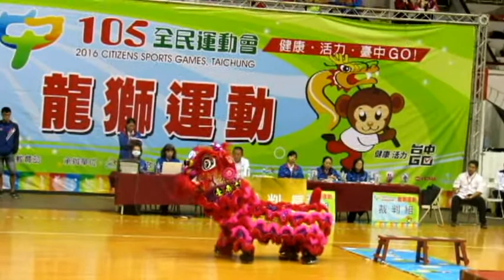105年全運會二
臺北市體育總會舞龍舞獅協會